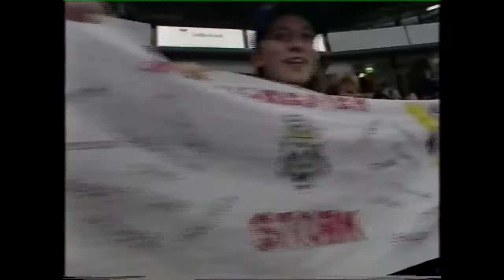Manchester Storm vs. Ayr Scottish Eagles 16th March 1997